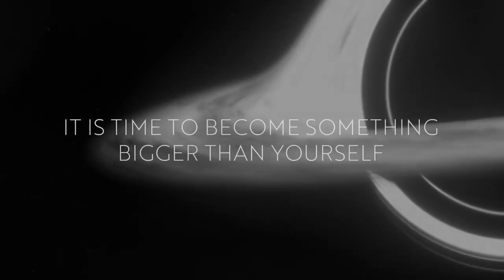Wellness Wednesday September 20, 2023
Join host health and fitness expert Adrianne Carbonell-Ruiz with Dr Prabhdeep Singh, MD, an Internal Medicine Doctor from California, as they explore how our amazing wellness products have impacted lives!   This is going to be a fantastic zoom to hear 👂

Testimonials
Christina DeOliveira
Cristin Califf
Allen Winterton